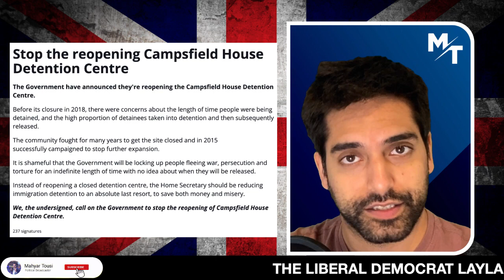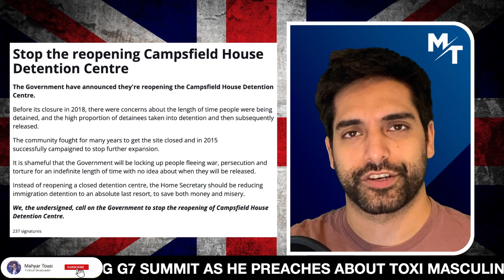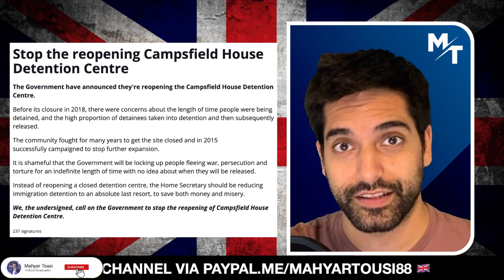THIS IS CRAZY: Lib Dems START Campaign Against Border Control 🤦‍♂️ 😡